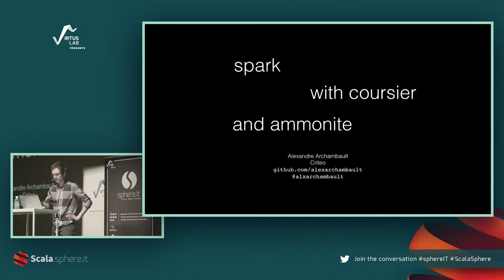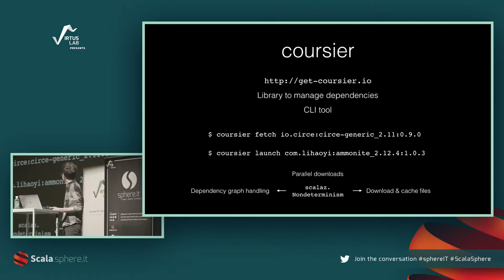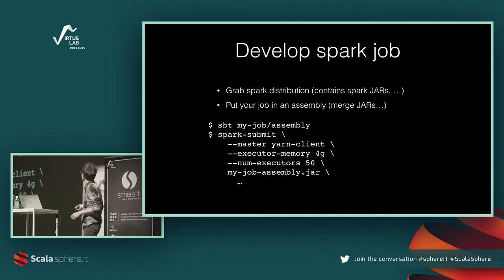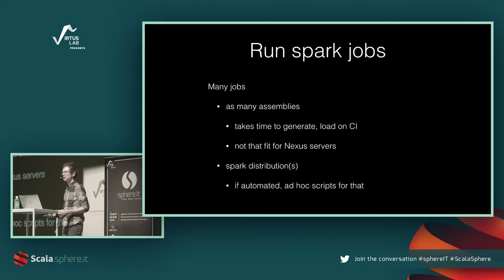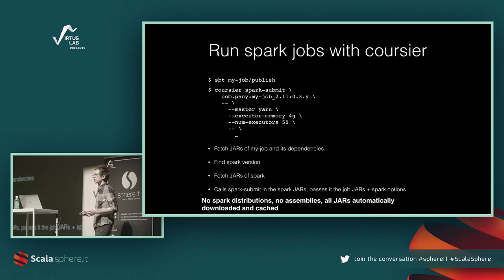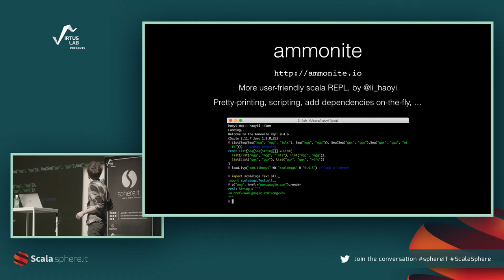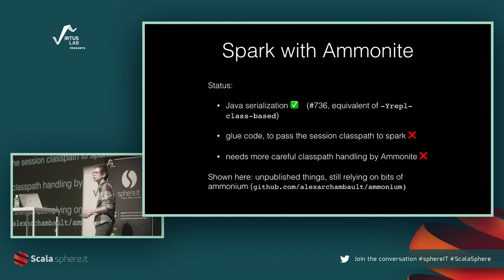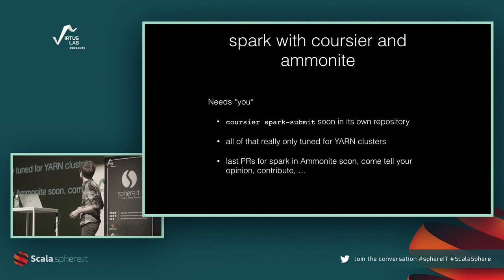ScalaSphere: Spark with Ammonite and coursier by Alexandre Archambault